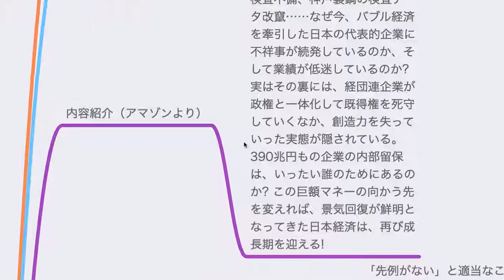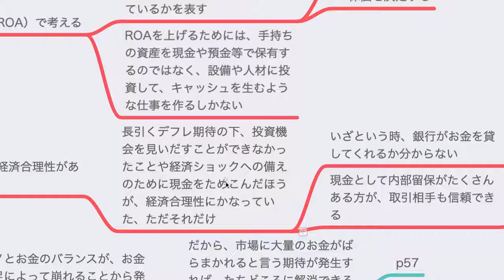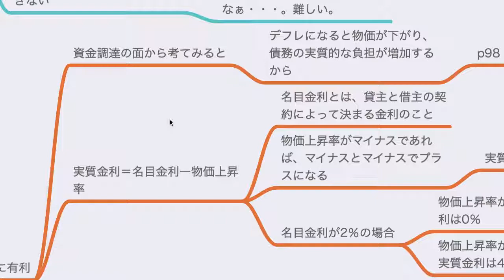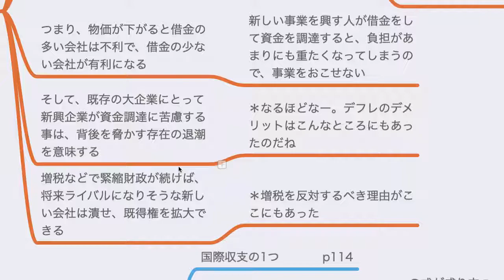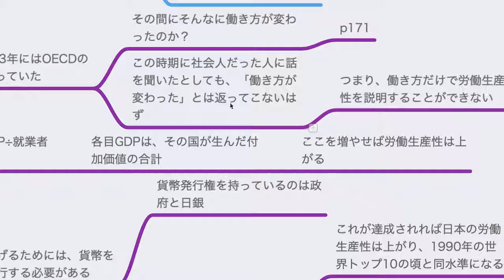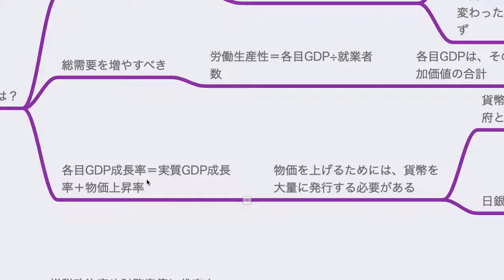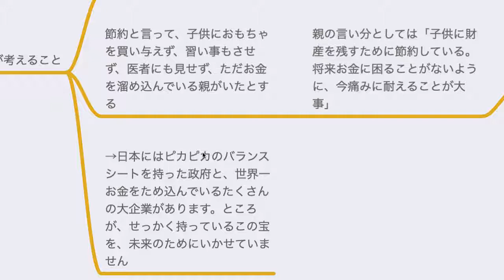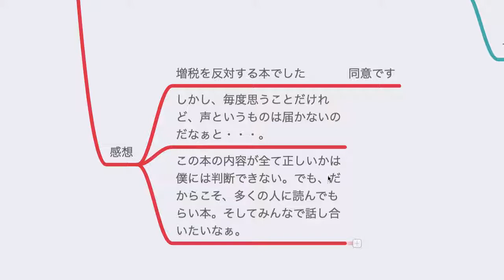経団連と増税政治家が壊す本当は世界一の日本経済【読書メモ】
読んだ本
使っているマイク『Shure MV51』

サイトでもちょこっと感想を書いています。